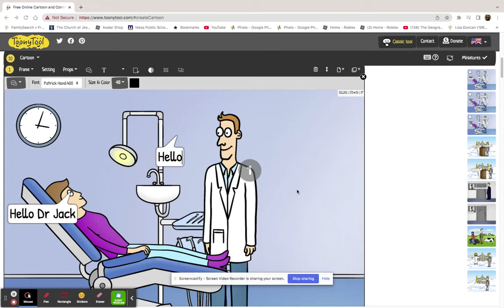First animation comic book!